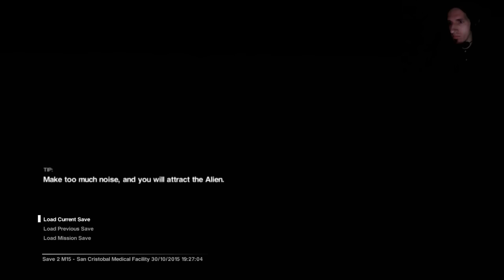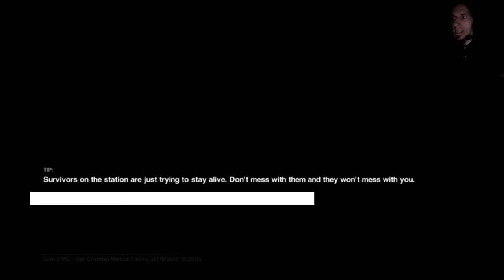Finally, Nostromo Logs - Alien Isolation Part 22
You know that thing we've been looking for since winding up on this ship? Turns out I can finally start getting them! Sure, we're backtracking over old areas, but most of em are on fire now and those damn things I couldn't open without a torch upgrade are able to be opened! What amazing usefulness the upgrade has, finally doors that aren't arbitrarily locked anyway until I get the next upgrade only useful for that one door.. wait a minute.. looks like I need a security tuner upgrade. OF COURSE!